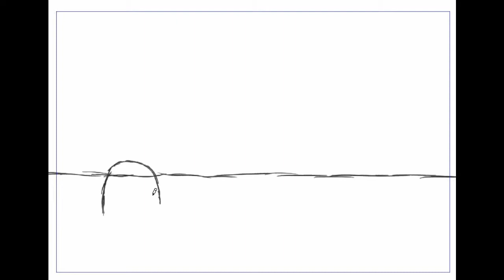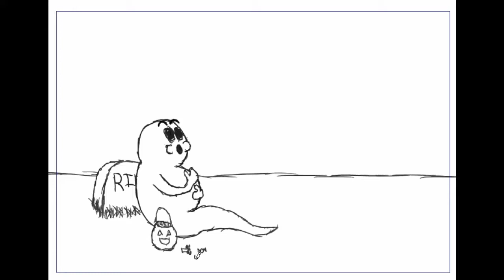Even Ghosts Take Candy!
We can all agree candy is tasty...but can we agree ghosts have sticky fingers?
This one does and he's about to get in trouble!